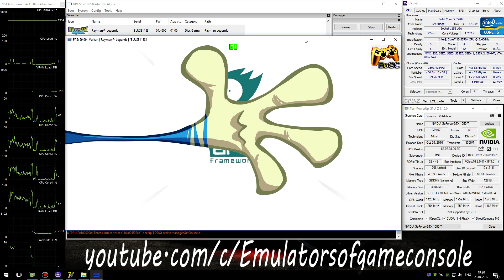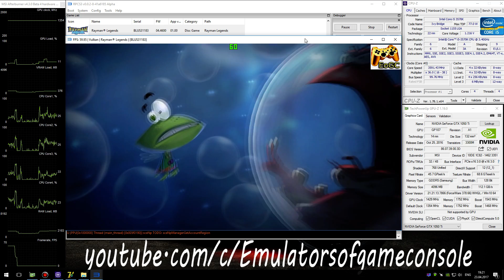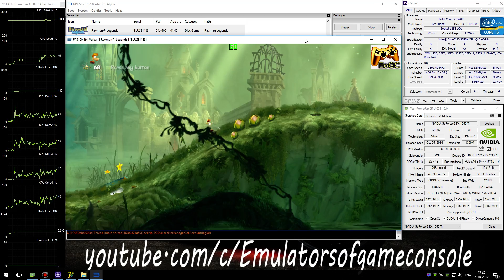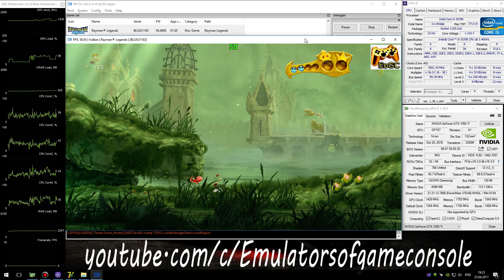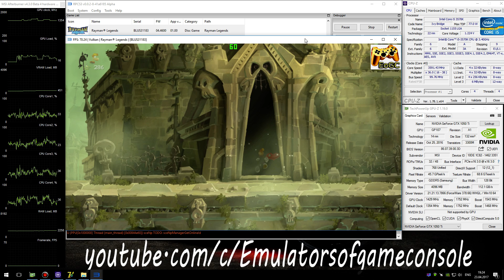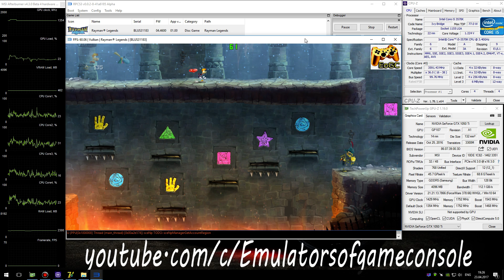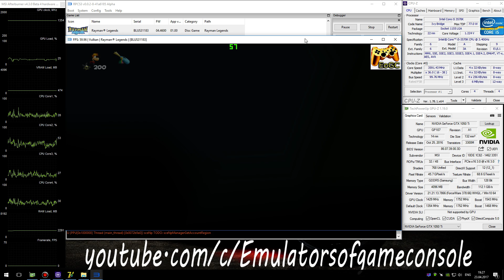RPCS3 PS3 Emulator - Rayman Legends (2013). Ingame. LLVM Vulkan (Auto LLE). Test #1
My Spec:
Rayman Legends (PS3)
Status: Half-Playable / Ingame (Progress)
Realtime Footage
Запускается нормально. Звук есть. Графика частично сломана, но в целом все неплохо. Производительность хорошая.
Ждем обновлений :)